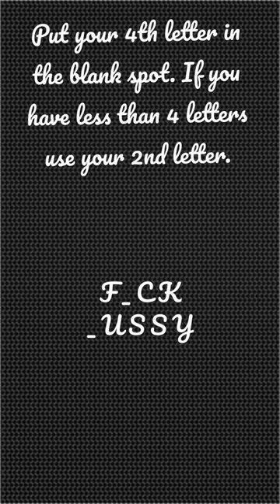shorts names yourmom fyp foryoupage #